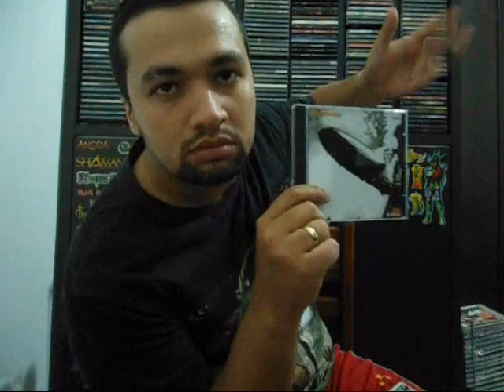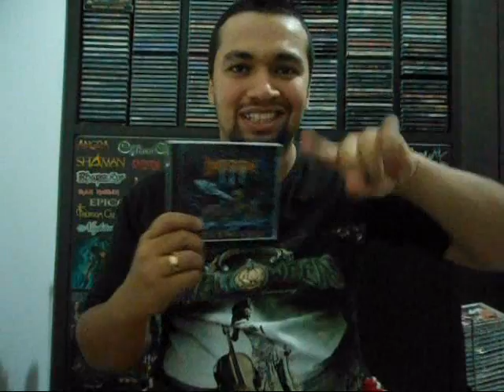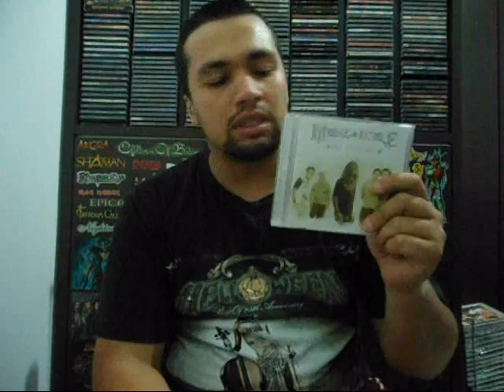Éderson Leão - Rock Cristão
Mande Sugestões de bandas de Rock Cristão!